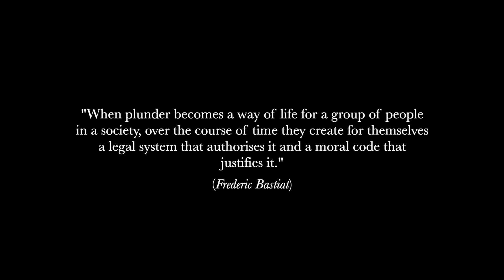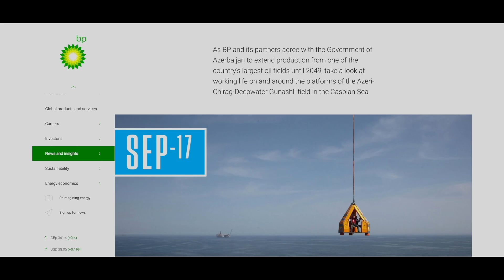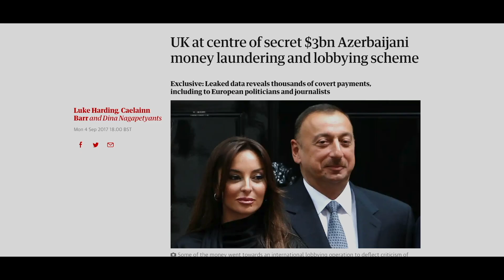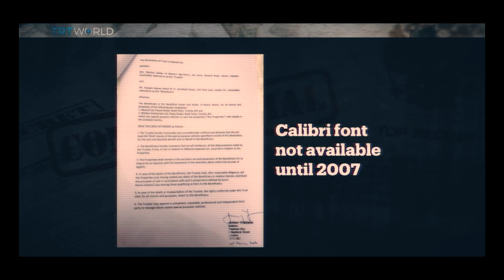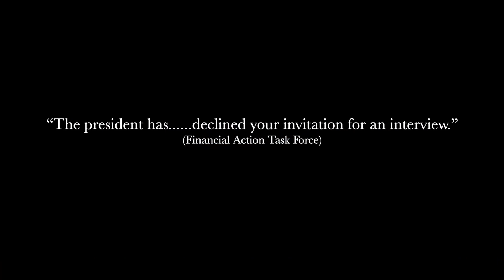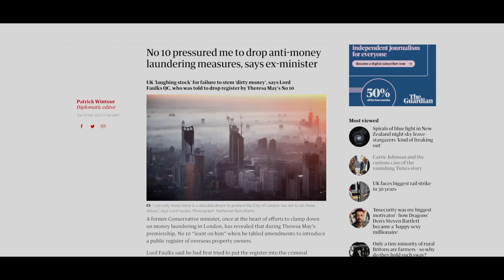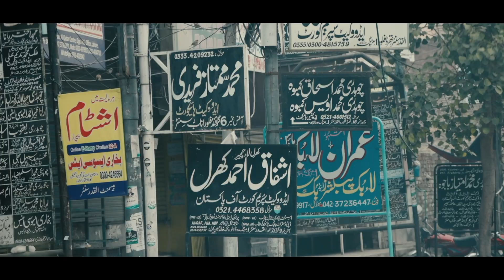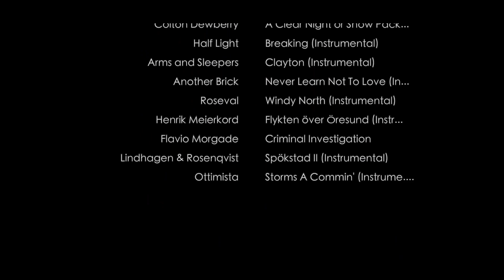What happens when Pakistan fights Britain? | Behind Closed Doors | True Story Documentary Channel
A film about corruption in high places and those who enable it. Politically Exposed Persons (PEPs) are people who hold a public function and as a result present higher risks of being involved in bribery or corruption. Offshore leaks have revealed repeatedly that PEPs use British finance and British offshore jurisdictions to launder their wealth, hide their wealth and re-invest that wealth back into the global financial system. London is the place where they buy property, where they take legal action against their critics and where they live when they fall from grace. But what happens when a developing country fights back and attempts to get Britain to return the money that it claims has been stolen?